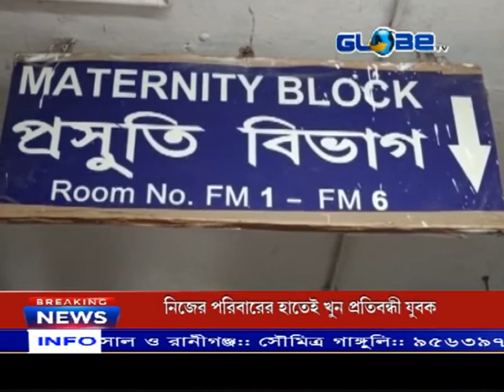তিন মাসের অন্তঃসত্ত্বা উচ্চ মাধ্যমিক পরীক্ষার্থী